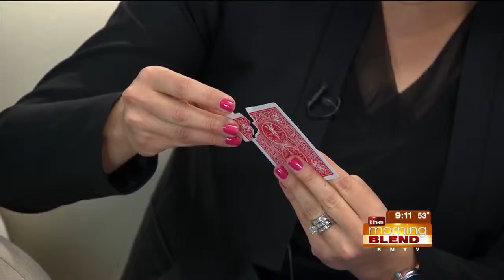Nate Staniforth 3/11/16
He's been called the "Bob Dylan of magic."  Nate Staniforth is hardly pulling rabbits out of hats.  His act is anything but traditional.  The magician, writer, traveler, and former host of the Discovery Channel's Breaking Magic, is bringing The Real Magic Tour to the Slowdown on Thursdays during March.